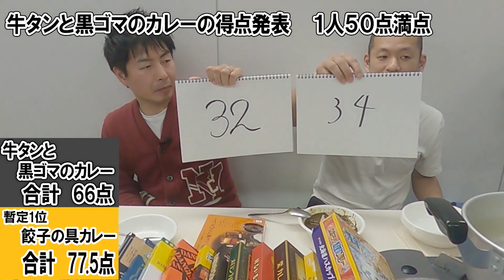全国レトルトカレーU字工事グランプリ第十一弾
今回は
北海道　オホーツク流氷カレー
VS
京都　牛タン黒ゴマカレー
です。

またまた見た目に迫力抜群なカレーです。

そして【特報】です！！
新企画も始動中♪
随時ロケにも向かっております！
近日中には公開予定ですのでお楽しみに！